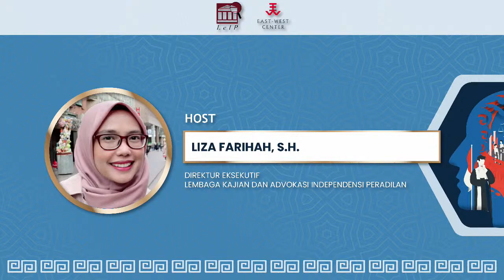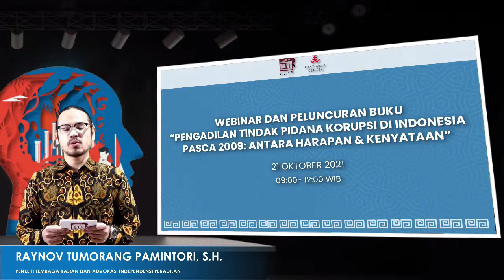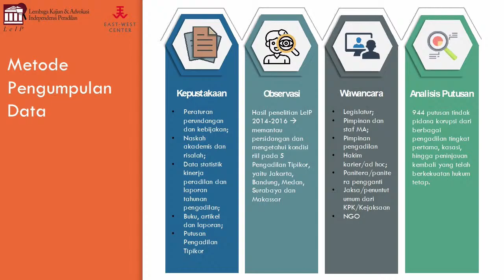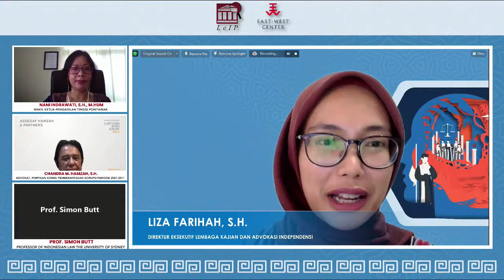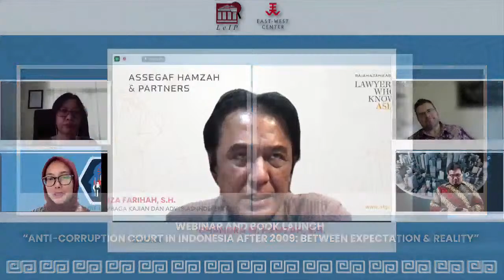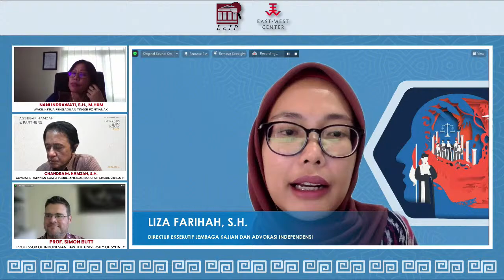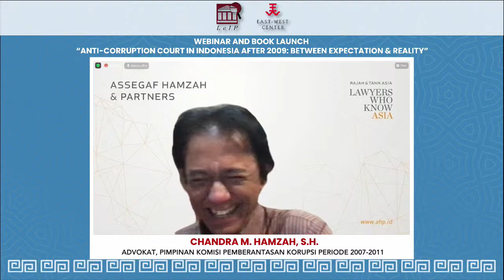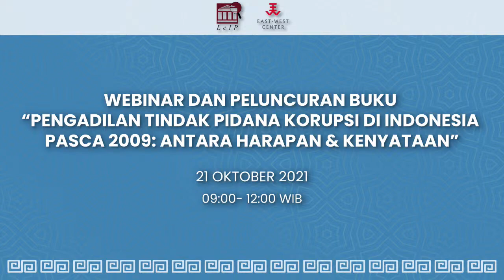WEBINAR & BOOK LAUNCH “ANTI-CORRUPTION COURT IN INDONESIA AFTER 2009: BETWEEN EXPECTATION & REALITY”